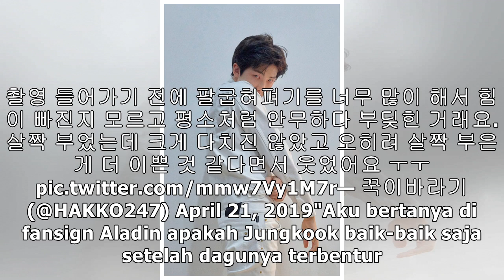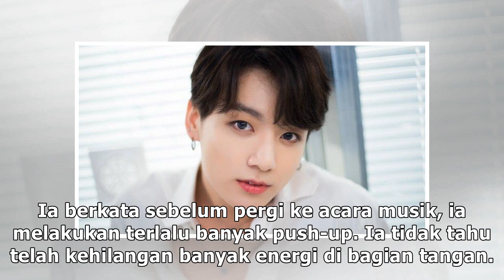Jungkook BTS Alami Insiden Menyakitkan saat di Panggung, ARMY Khawatir